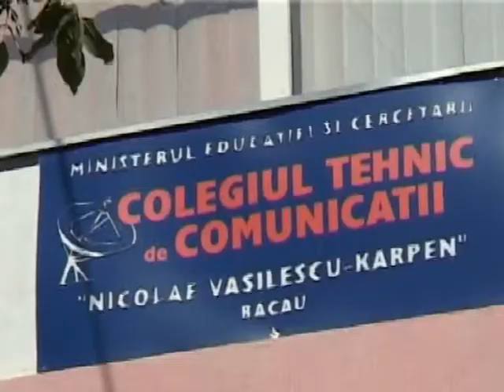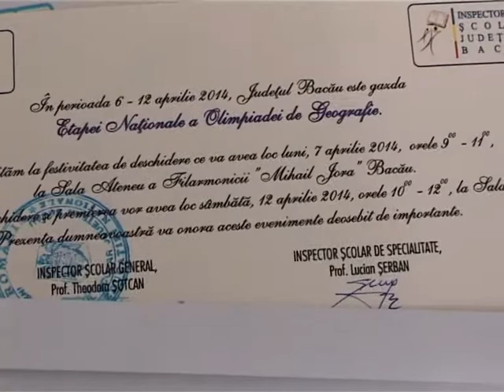OLIMPIADA GEOGRAFIE 04 04 2014